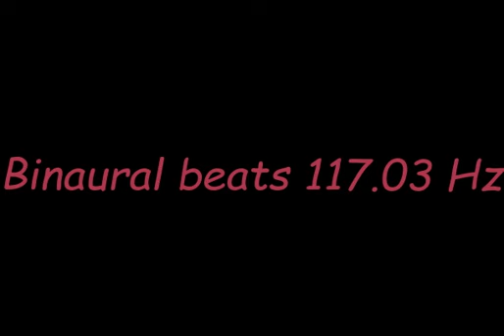binaural_beats_117 03hz